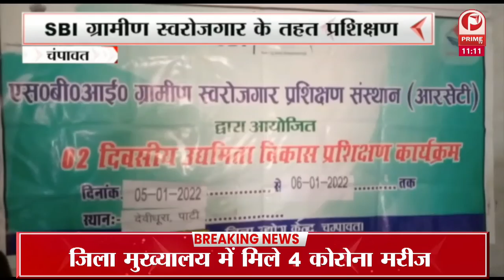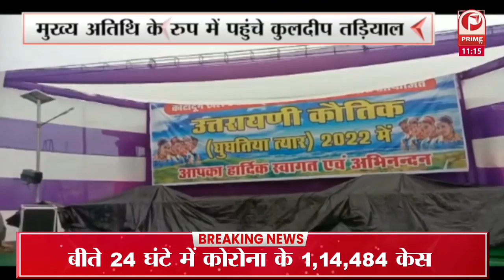Former CM Harish Rawat की सुरक्षा की चूक मंच पर छुरा लेकर पहुंचा शख्स || Prime Tv